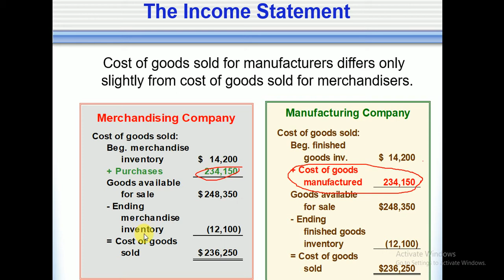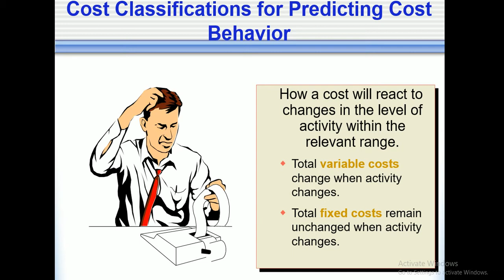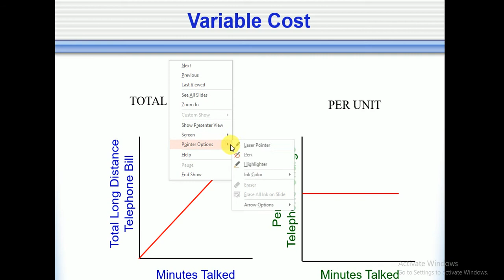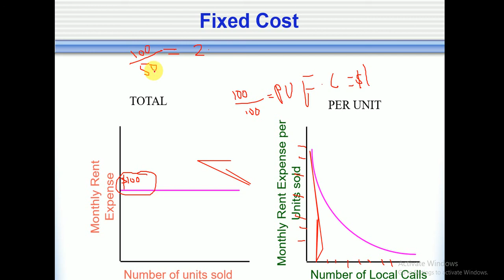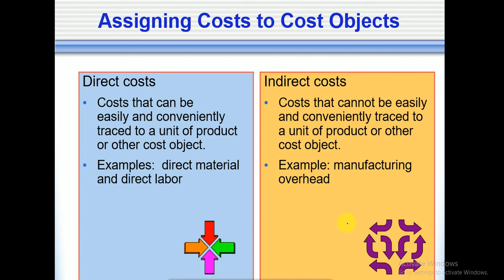Managerial Accounting Lect 2 part 2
Variable and Fixed cost
Direct and Indirect Cost